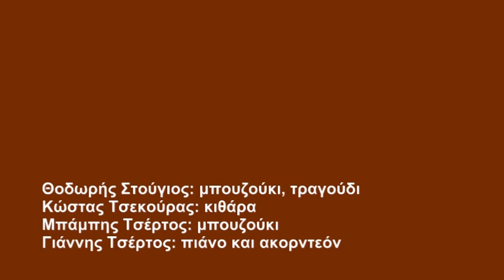35-«Ρόζα» Στίχοι: Άλκης Αλκαίος Μουσική: Θάνος Μικρούτσικος τραγουδάει: ο Θοδωρής Στούγιος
«Ρόζα» Στίχοι: Άλκης Αλκαίος Μουσική: Θάνος Μικρούτσικος τραγουδάει: ο Θοδωρής Στούγιος
Ο Μπάμπης Τσέρτος
Μαζί με: Ειρήνη Τουμπάκη, Σταυρούλα Μανωλοπούλου
και τον κορυφαίο βιολιστή Κυριάκο Γκουβέντα
στις «Μουσικές Διαδρομές»
06 Φεβρουαρίου 2016
Οι ΜΟΥΣΙΚΕΣ ΔΙΑΔΡΟΜΕΣ άνοιξαν τις πόρτες τους στην χειμερινή σεζόν 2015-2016, φιλοξενώντας στο πάλκο τους, τον Μπάμπη Τσέρτο, σ' ένα πρόγραμμα που περιλαμβάνει τις πιο ωραίες στιγμές της Ελληνικής λαϊκής μουσικής, με τραγούδια ρεμπέτικα, σμυρναίικα, παραδοσιακά αρχοντορεμπέτικα, έντεχνα λαϊκά καθώς επίσης και αξιόλογα σύγχρονα τραγούδια του Ελληνικού πενταγράμμου, συνθέτοντας ένα πρόγραμμα ψυχαγωγίας και διασκέδασης.
Μαζί με τον Μπάμπη Τσέρτο στο πάλκο των ΜΟΥΣΙΚΩΝ ΔΙΑΔΡΟΜΩΝ, οι εξαίσιες φωνές της Ειρήνη Τουμπάκη, της Σταυρούλα Μανωλοπούλου και του Θοδωρή Στούγιου.
Στην ορχήστρα ο κορυφαίος λαϊκός μας βιολιστής Κυριάκος Γκουβέντας, μαζί με τον Θοδωρή Στούγιο στο μπουζούκι, τον Κώστα Τσεκούρα στην κιθάρα, τον Μπάμπη Τσέρτο στο μπουζούκι και τον Γιάννη Τσέρτο στο πιάνο και το ακορντεόν καθώς και στις ενορχηστρώσεις.